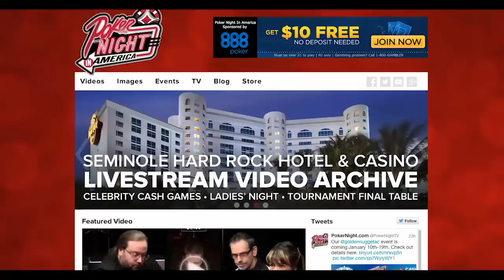Poker Night in America | Season 3, Episode 15 | Ladies Night is Alright, Pt. 3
Ladies Night continues at SugarHouse in Philadelphia, plus the Poker Night staff challenge Jennifer Shahade to a chess match.